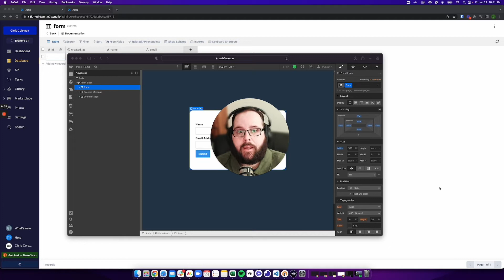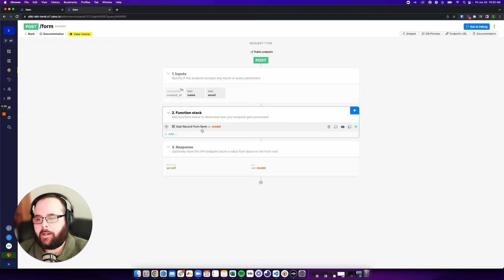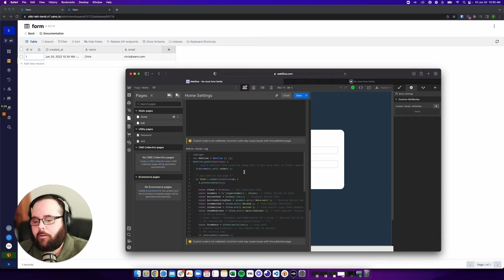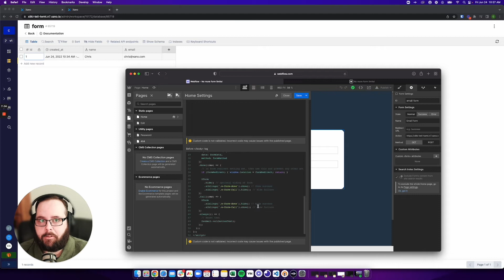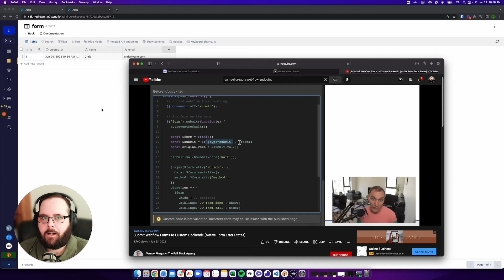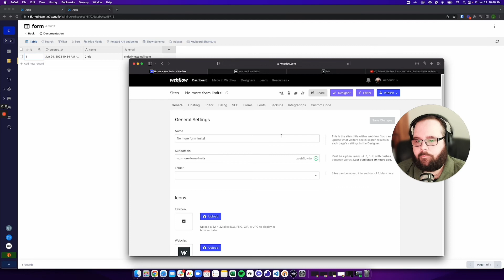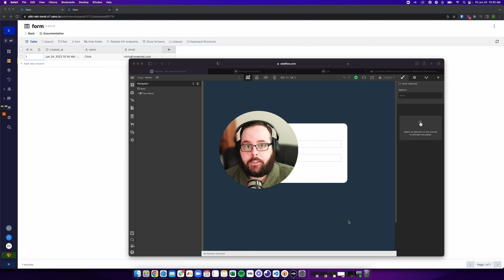Bypass Webflow Form Submission Limit with Xano!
Previously, we instructed users who wanted to have Webflow form submissions sent to their Xano database to utilize a webhook. This works, however it also counts against your Webflow form submission limit. This is no longer necessary, thanks to a small piece of custom code.